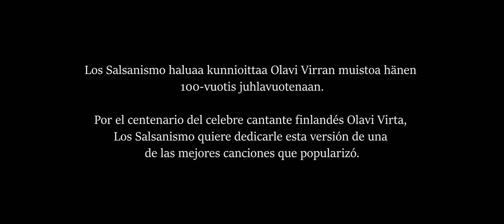Los Salsanismo - Hopeinen kuu (Official Video)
Los Salsanismo's first official music video HOPEINEN KUU.
Thank you all the participants for making this dream happen!